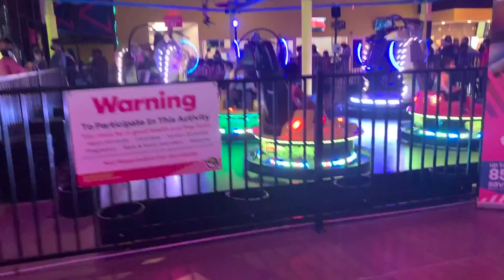VLOGMAS DAY 16: LUNCH AT KOBE'S + SHOPPING & MORE | TANIYAH MONIQUE VLOG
Happy Holidays BEAUTY!

FAQ ❤️❤️
Zodiac: ♌︎
Age: 24
Race: Black
Camera: iPhone 10X Max (Front Camera)